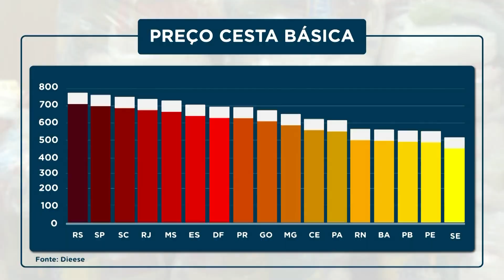Preço da cesta básica sobe em 12 capitais do país – Jornal da Vida – 17/11/22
Preço da cesta básica subiu em 12 capitais do país. Segundo o DIEESE, a cesta mais cara é vendida em Porto Alegre. Confira os detalhes com Fabiana Mingoni.